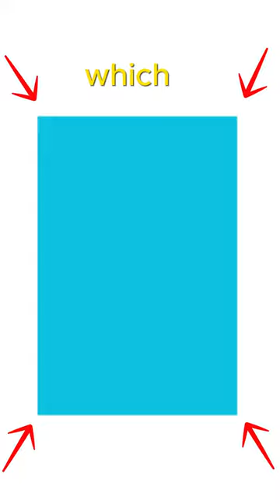Why are airplane windows round in shape?🤔